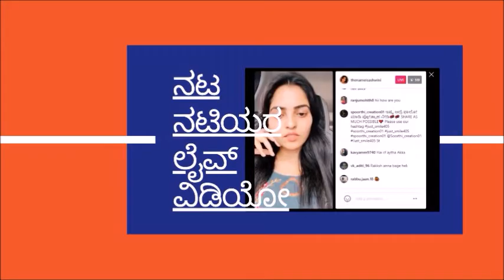Agnisakshi Serial Anjali fame actress Sukrutha Nag Latest news ; Everything you need to know !!